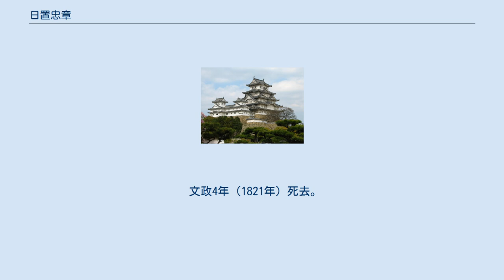日置忠章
日置 忠章（へき ただあき、安永8年1月28日（1779年3月15日） - 文政4年（1821年））は、岡山藩の家老。
備前金川1万6000石の領主。
 父は岡山藩家老日置忠辰。
母は加賀藩今枝直郷の娘。
正室は公家石野基憲の娘。
養子は日置忠弼。
通称は元八郎。
幼名は元之助。
 安永8年（1779年）1月28日に日置忠辰の嫡男として岡山に誕生する。
同年12月15日に忠辰が江戸で急死し、忠章は幼いため、日置家の家督は縁戚の池田家からの養子忠英が相続した。
天明2年（1782年）8月、忠英の養子となり、忠英の死去により家督相続、岡山藩家老・備前金川1万6000石の領主となる。
 寛政8年（1796年）、藩士湯浅明善（湯浅常山の子）の建白を受けた藩主池田斉政は、藩の財政難打開のため、老中松平定信の寛政の改革に倣った藩政改革を開始する。
改革反対派の仕置家老が罷免され、忠章が改革派として仕置家老に任じられ、藩政を担うこととなる。
享和3年（1803年）10月、公家石野基憲の娘を正室に迎えることを藩主斉政より許される。
文政元年（1818年）11月20日、縁戚の加賀藩士今枝直寛の弟の吟次郎（忠弼）を養子として迎える。
 文政4年（1821年）死去。
家督は養子の忠弼が相続した。